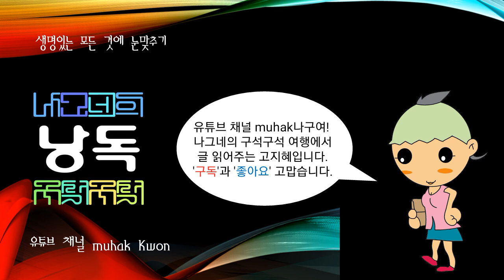한국의 기초자치단체 서울특별시, 은평구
서울 북서부에 있는 구

면적 29.71km2. 인구 47만9,844명(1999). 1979년 서대문구의 북서부를 분리시켜 신설하였다. 현재 관할구역은 녹번동(碌磻洞)·불광(佛光) 1∼3동 ·갈현(葛峴)1~2동 ·구산동(龜山洞)·대조동(大棗洞)·응암(鷹岩)1∼4동 ·역촌(驛村)1∼2동 ·신사(新寺)1~2동 ·증산동(繒山洞)·진관내동(津寬內洞)·진관외동 ·수색동(水色洞) 등 20개 행정동으로 이루어져 있다. 동부는 응봉(鷹峰)·비봉(碑峰) 등 400 m 내외의 산지이고, 서부는 낮은 구릉이다. 서울의 서북 외곽에 위치한 주택지로서 도심과 교통시간이 짧고 주택지로서 좋은 조건을 갖추고 있으나 1970년대 서울의 개발정책이 강남(江南) 우선이었던 관계로 주택지 개발의 속도가 상대적으로 늦었던 곳이다. 도심에서 경기 고양시 신도동(神道洞)으로 통하는 간선도로를 따라 상가가 형성되어 있고, 각종 기관도 다수 분포되어 있다. 현재는 북동부 절반 정도를 차지하는 개발제한구역 외에는 대부분 주택지이다. 1985년 지하철 3호선이 개통되었다. 예로부터 서울의 북서 관문 구실을 한 곳으로 지금도 경기 북서부 지방으로 운행되는 시외버스 터미널이 불광동에 있으며, 구파발(舊把撥)이라는 지명이 남아 있다. 교외의 전원을 배경으로 한 수영장 ·테니스 코트 등 휴양시설도 비교적 많다.

【문화재】 인조별서 유기비(仁祖別墅遺基碑:지방유형문화재 14), 진관사, 삼천사지 마애여래입상(三川寺址磨崖如來立像:보물 657) 등이 있다. 〈인조별서 유기비〉 1623년 인조반정(仁祖反正) 때 장단부사(長湍府使)인 이서(李曙)와 이천(伊川)의 이중로군(李重老軍)이 이곳에서 합류하고 다시 홍제원의 김류(金찐)의 군과 합세하여 창의문(彰義門)을 향해 입성, 인조(능양군)의 친솔(親率)로 거사에 성공하였다는 일화로 유명한 곳이다. 일설에는 이곳에서 합세할 때 이서의 군대가 늦게 도착하여 연서(延曙)라는 이름이 생겼다고도 한다. 후에 이곳에 팔작지붕 초익공(初翼工)으로 된 정면 3칸, 측면 3칸의 비각(碑閣)과 비를 세웠다.